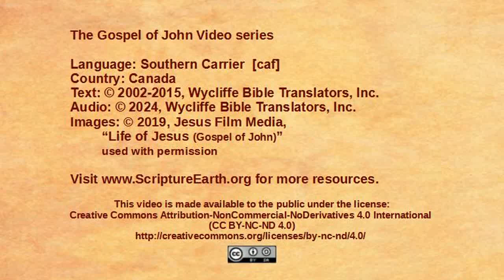Southern Carrier - John 10:1-21 “Jesus the Good Shepherd” [caf]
Scripture Videos from the Gospel of John and Acts in Southern Carrier of Canada. [caf]